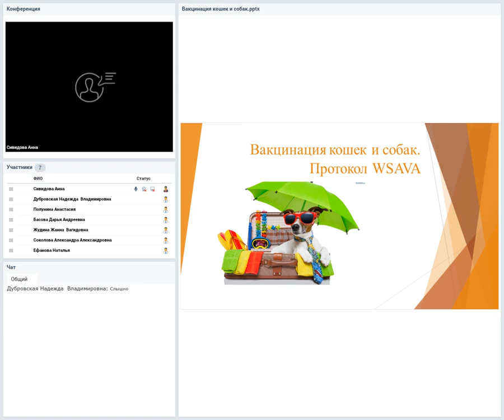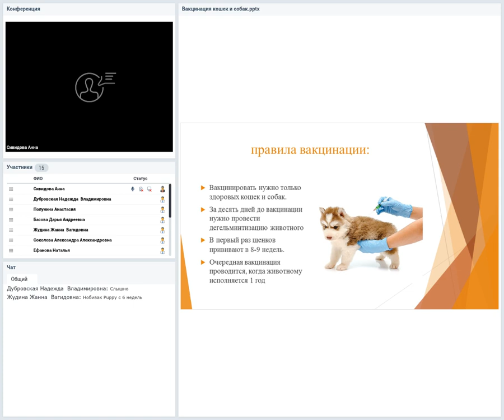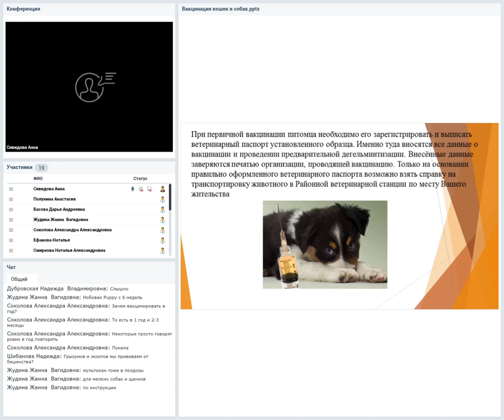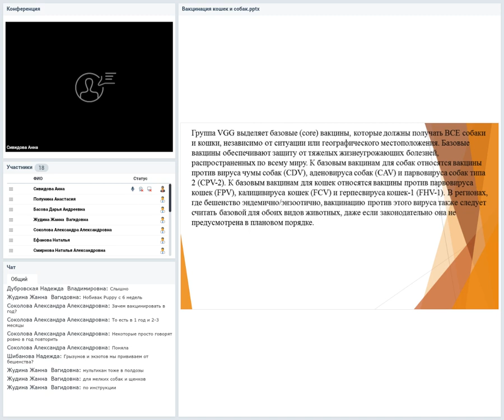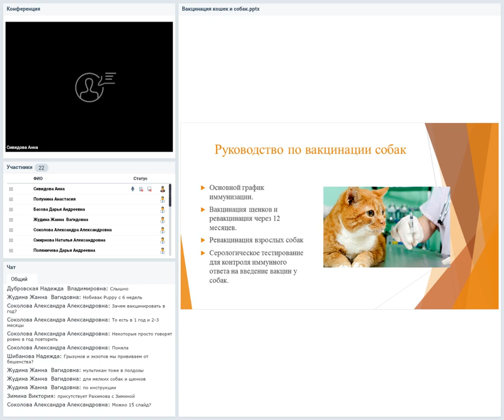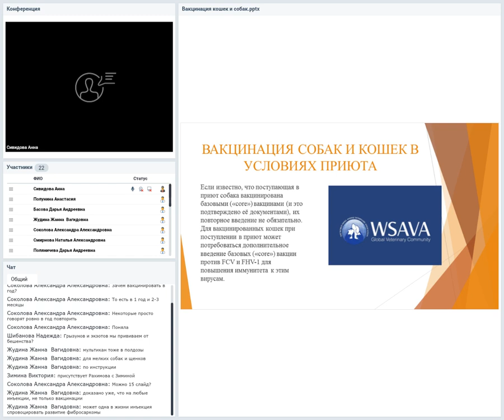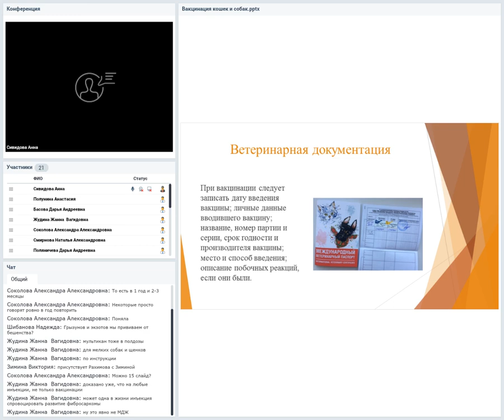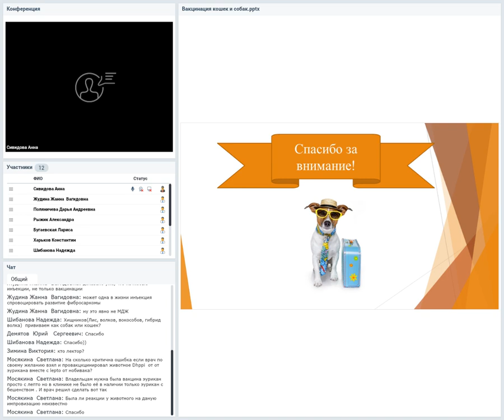Вакцинация кошек и собак. Протокол WSAVA.